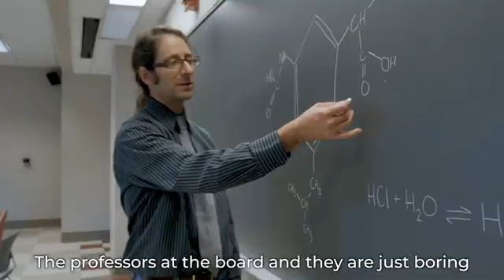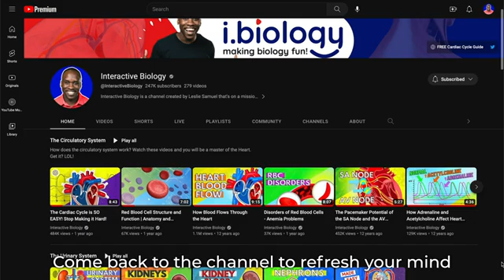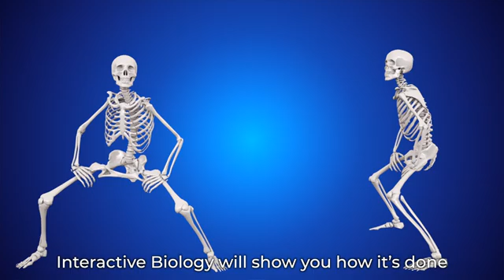I Made a Hip-Hop Song About Biology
Interactive Biology meets Hip-Hop - Too many people make biology BORING. I'm all about Making Biology Fun. From the heart's rhythms to the dance of the cells, we're transforming complex concepts into catchy rhythms that'll get stuck in your mind and have you passing your classes.

Written by: Leslie Samuel

LYRICS:

Chorus:
We’re Taking biology and making it fun
If you wanna learn on YouTube, man this is the one
In the world of Science I’ve just begun
Interactive Biology will show you how it’s done.
I said we’re taking biology and making it fun
Cause if you wanna learn on YouTube, man this is the one

Vers 1:
Biology’s a class some people think that they hate
But whenever I hear that I say - man you just wait
Watch just this one, wait till I’m done
By the time we’re finished here, you’ll be saying - yo that’s fun
The professors at the board and they are just boring
The students come to class and some are even snoring
How can we save them from this thing they hate
Well, maybe just make it plain in a way they relate
So I break things down one step at a time
Sometimes I write the lyrics and make them rhyme
Sometimes I tell stories like parents do at bedtime
Whatever must done to make biology shine
So, join the fun like I just described
This is what the doctor has just prescribed
Cause if you join the tribe it’s gonna be a vibe

Verse 2:
From the cardiovascular to the respiratory system
You studied it before but the details you missed ‘em
Come back to the channel to refresh your mind
Cause I got your back I’ma help you shine
Whether genes or mitosis you need to learn
I’ma help you understand so that A you’ll earn
But more than the grade it’s what will happen inside
As you gain all this knowledge and expand your mind
So sit back and learn about the cardiac cycle
Watch the videos about the action potential
Compliment the one about the complement system
Or the cells of innate immunity and mechanism